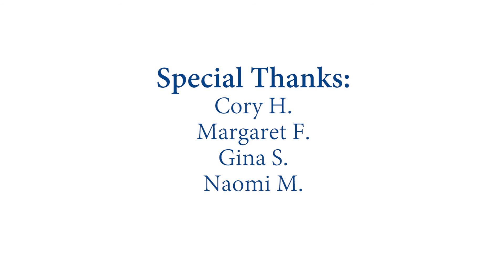Steward Center for Epilepsy at St. Elizabeth’s - Our Care and Philosophy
Learn about the services provided at the Steward Center for Epilepsy at St. Elizabeth’s.